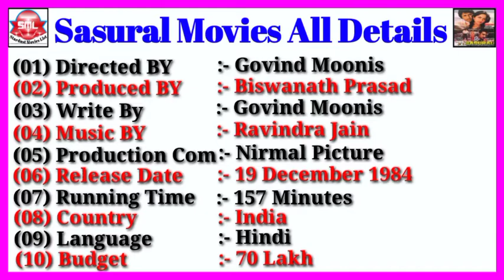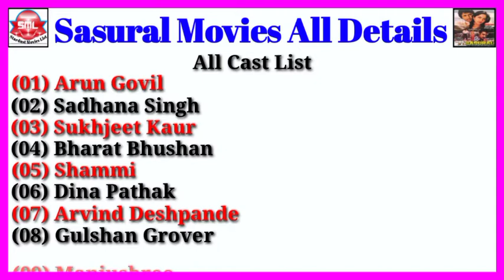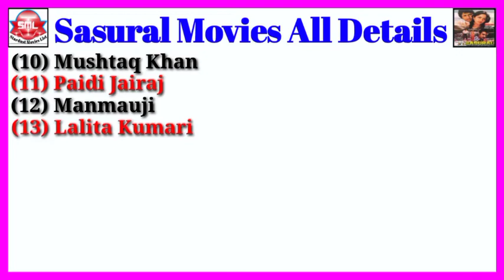Sasural Movies All Details || Stardust Movies List